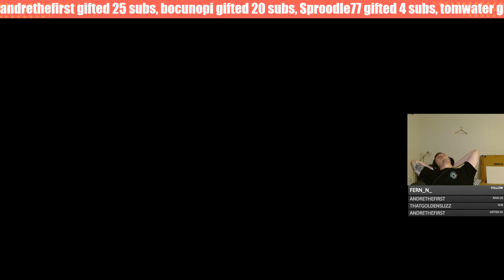Broken Moon Day 1 Win | Apex Legends | TheOnlySkater on Twitch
Hey Everyone! I wanted to find a home for my clips to live beyond just 14 days on Twitch. So I am going to post some of my favorites here.

This video is the first day that Broken Moon was released in Apex Legends and here is our team getting a win with 19 kills. All I did was trim the front and the back of this clip.

This clip was pulled from a VOD that had a low bitrate so the recording doesn't look the best. It the future I will make sure to clean it up just a little and optimize my streams a little better.

Let me know if you want to see more of this kind of content that has minimal editing and I can post a little more.